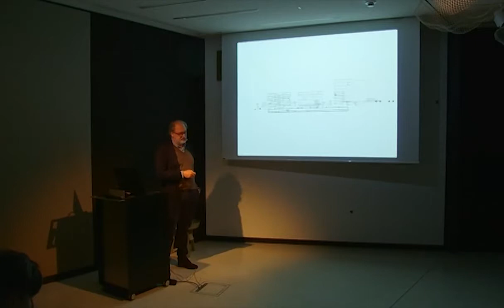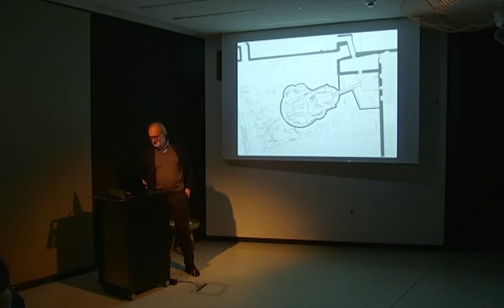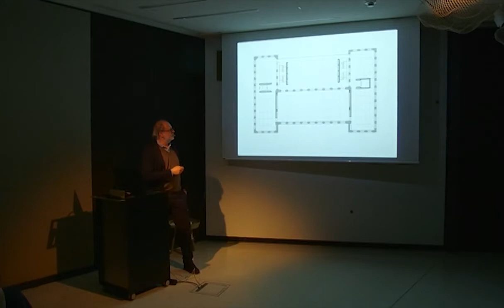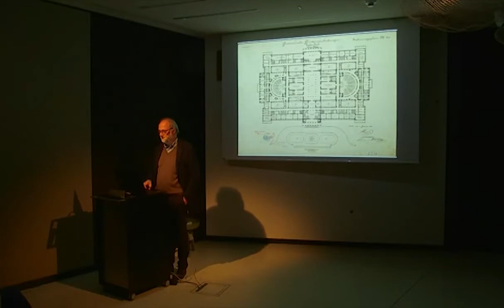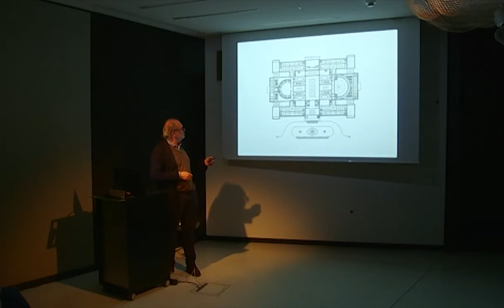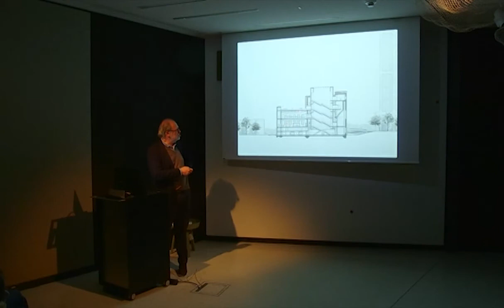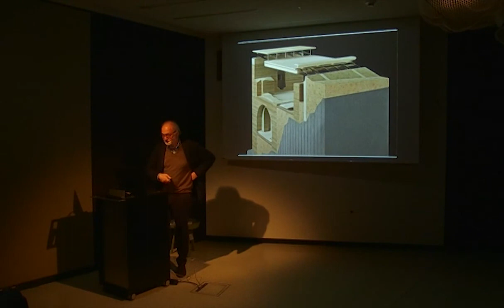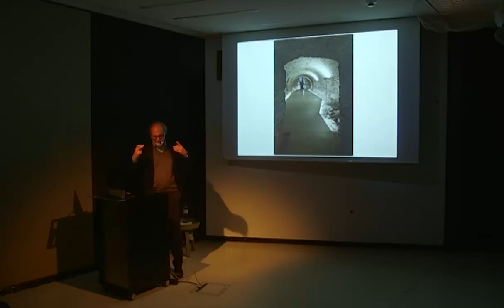Sprechen über Architektur | Jabornegg & Pálffy